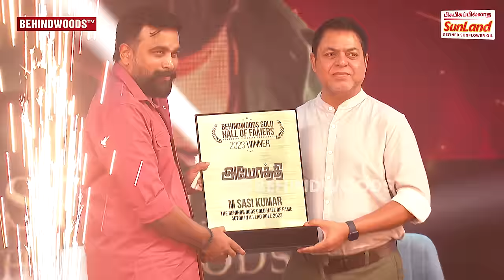Pugazh mimics Sasikumar's signature laugh😜Heroine-னோடு சேர்ந்து செய்த ரகளை😍Sasi சிரிச்சு செதறிட்டாரு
J.N.N INSTITUTIONS, CHENNAI

Pursue B.Tech/B.E - CSE, AI&DS, Cybersecurity, VLSI Design, Robotics, Agriculture & More. Apply @

Pursue B.Com/B.C.A/B.Sc in Data Science/AI&ML/Cybersecurity & More.